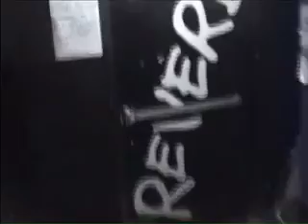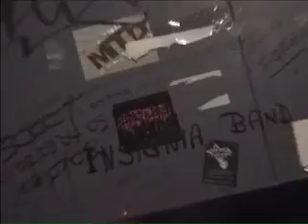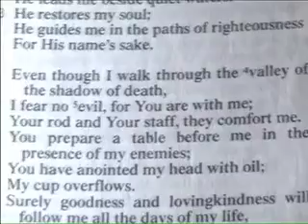Bathed In Blood - Death From N.F. Part 5